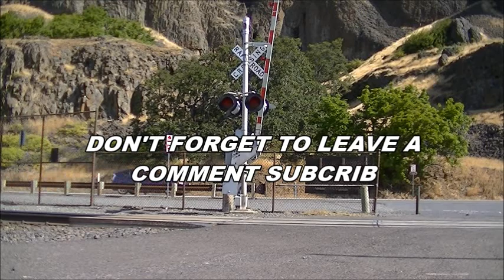RAIL ACTION ON THE HIGH IRON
see the action when the trains are coming to your screen LTMProduction is back along the Columbia river gorge and locomotive horse power you well see and what type they are they well tell what type of locomotive on the point of freight train so enjoy the video & thank you